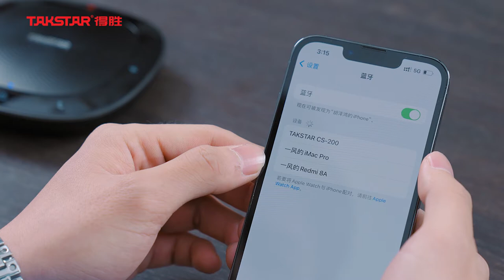Takstar USB conference microphone | CS-200 wireless speakerphone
In this video, we will show you the features of the CS-200 wireless speakerphone. you could use the CS-200 without a driver, plug and play anytime, anywhere for remote office needs.

Takstar's online store (official ):
Amazon (US)